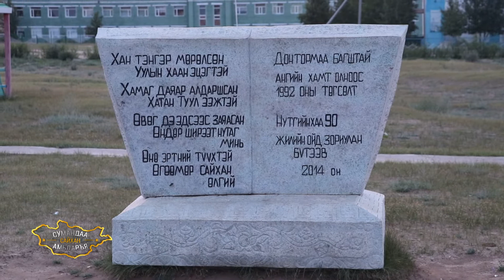Сумандаа сайхан амьдаръя - Төв аймгийн Өндөрширээт сум \ дугаар 116 \ 2019 он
Төв аймгийн Өндөрширээт сумын Засаг даргын орлогч Л.Золжаргал